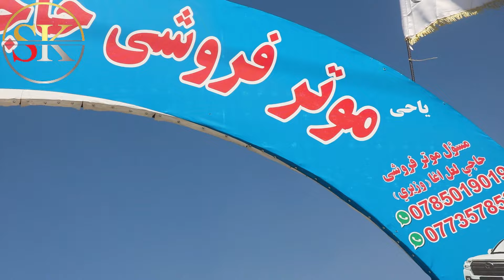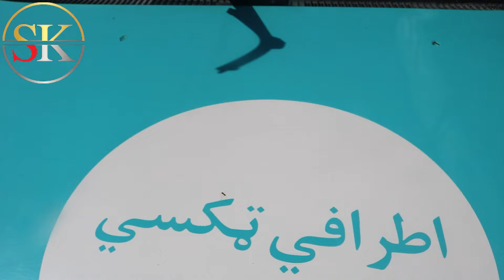Auction of the most popular cars in Afghanistan| لیلام پرطرفدار ترین موتر های افغانستان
بهترین موترهای نو وارد زیر نرخ بازار در خدمت همشریان محترم قرار دارد.